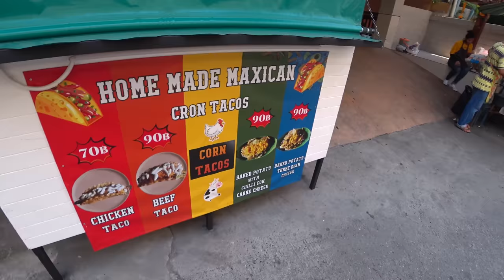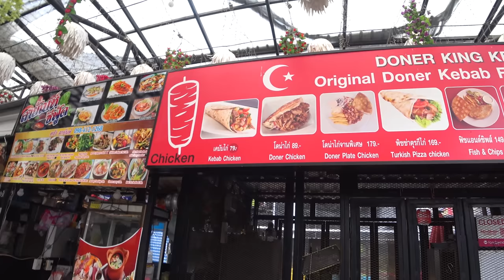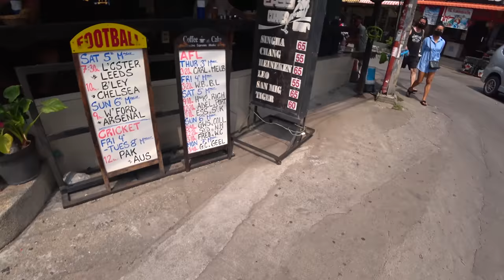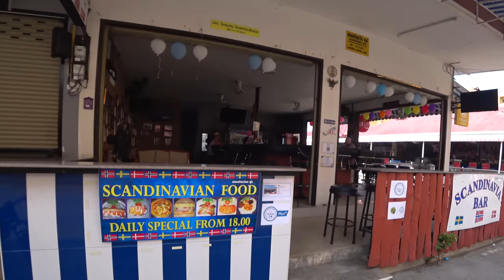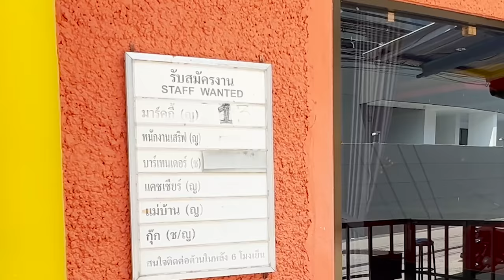Európski dôchodcovia sem chodia dožívať starobu | Pattaya, Thajsko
V minulom vlogu sme si ukázali ubytovanie v rezidenčnej budove Edge Central Pattaya, dnes sa pozrieme čo sa nachádza dole v jej okolí.

Povieme si niečo európskych dôchodcoch, ktorí sem veľmi radi chodia dožívať svoju starobu, spomenieme vtipnú historku s miestnym ladyboyom, pozrieme sa na možnosti stravovania a ceny jedál a celkovo si ukážeme uličky mesta Pattaya a ich atmosféru počas dňa.